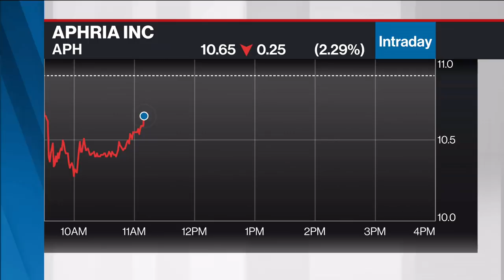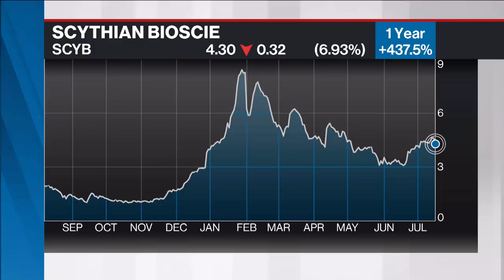Aphria CEO: Latin America deals 'first domino' to better bottom line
Aphria CEO Vic Neufeld discusses the company's latest deal, which sees the marijuana producer acquire assets in Argentina, Colombia and Jamaica as well as rights in Brazil.